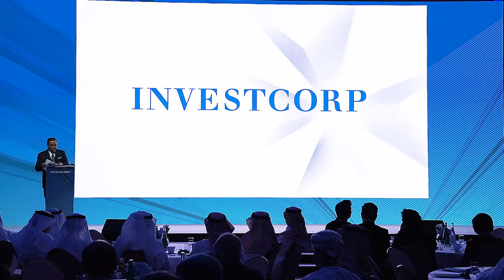Investcorp Investors Conference 2019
Investcorp welcomed 250 attendees to its Investors Conference in Bahrain where they discussed key global economic trends and how to navigate investment opportunities and risks across markets and asset classes.